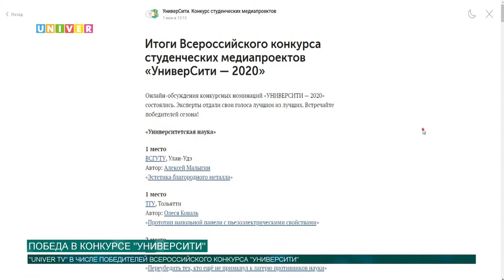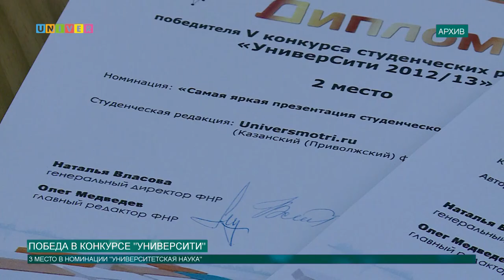ПОБЕДА В КОНКУРСЕ "УНИВЕРСИТИ"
Наш телеканал в очередной раз стал победителем  Всероссийского конкурса "УниверСити". В этом году сразу три работы попали в шорт-лист номинации "Университетская наука".  Подробности далее